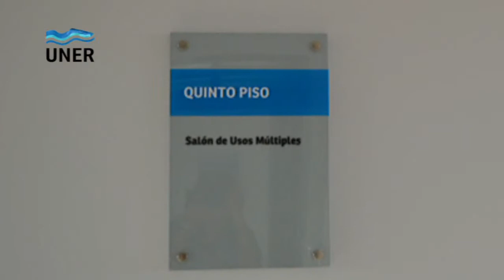Inauguración de nuevas obras en Rectorado - UNER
Inauguración de nuevas obras en Rectorado

El lunes 19 se celebró la finalización de la obra de ampliación y terminación del edificio del Rectorado de nuestra Universidad.

Momento del corte de cintas: el Intendente Scheppens, el Gobernador Urribarri y el Rector Gerard.

Estuvieron presentes el Rector, Ing. Qco. Jorge Gerard, decanos de las facultades y autoridades de nuestra Universidad, el  Gobernador de la Provincia, D. Sergio Daniel Urribarri, la Coordinadora Técnica Operativa de la Secretaría de Políticas Universitarias, María Estela Lauritto, el Presidente Municipal de Concepción del Uruguay, Carlos Schepens, representantes de universidades de la ciudad y demás autoridades del Gobierno Nacional, Provincial y Municipal.